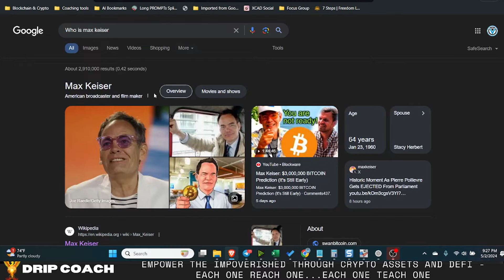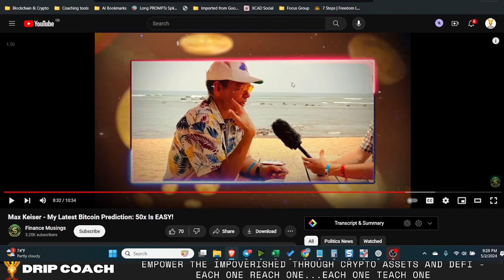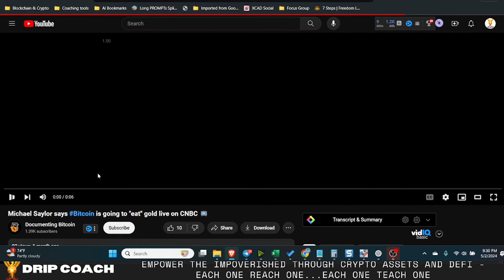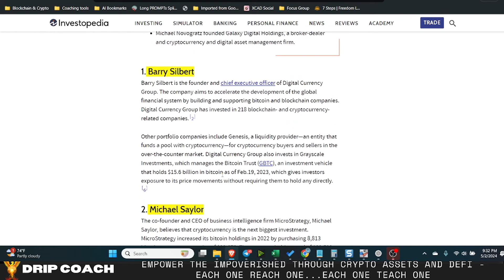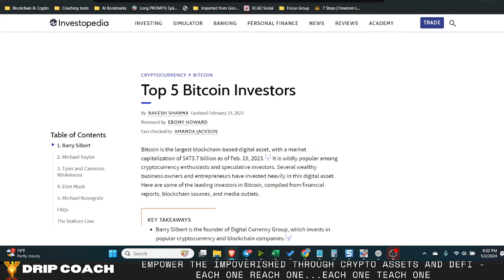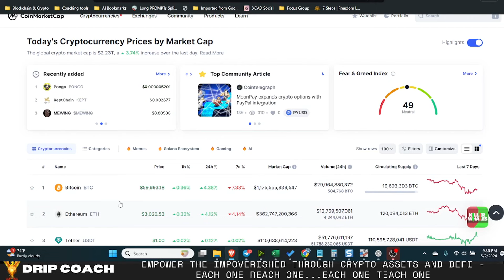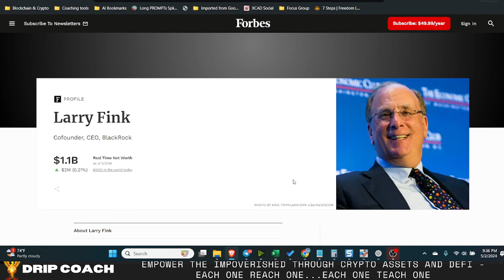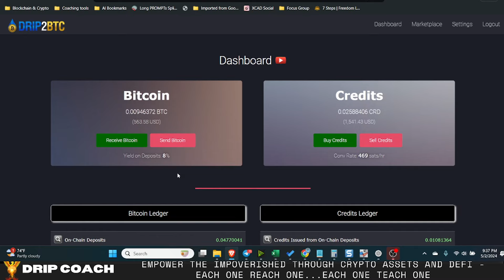Create a Bitcoin Biz: Michael Saylor & BlackRock Predict 15x Growth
00:00 - Introduction
01:40 - Who is Max Keiser
02:27 - Max Keiser Fiat chase and Bitcoin Biz employees

1.)
2.) Import your Metamask seed or private key. If you’re already a Rabby user, you may skip this step.
3.) Click on “Rabby Points”.
4.) Use my exclusive invite code DRIPCOACH to earn airdrop points.
5.) Hooray! Now you are free to claim your points.